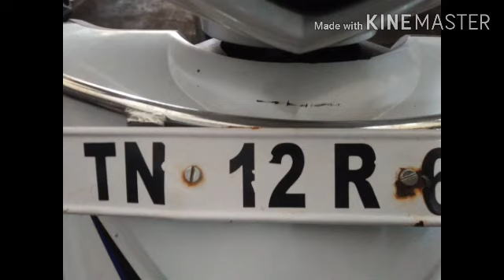Bike restoration and painting job done